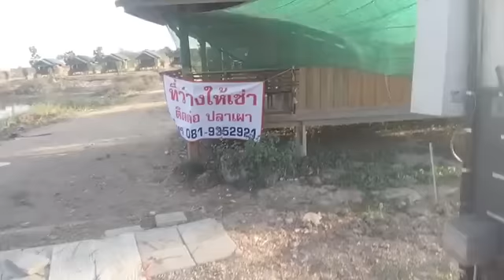จะทำงานก็ทำไป แค่สงสัยทำไมทำงานคนเดียว